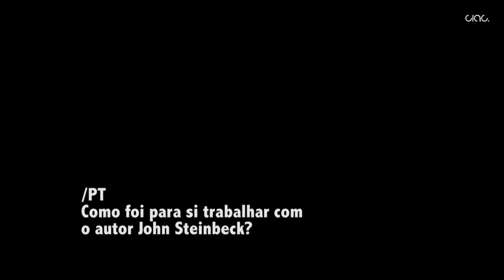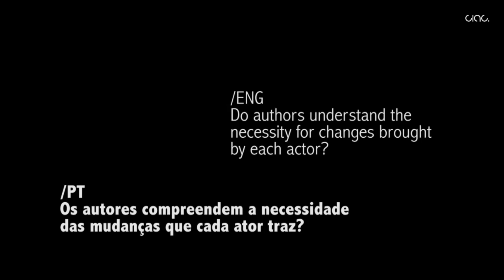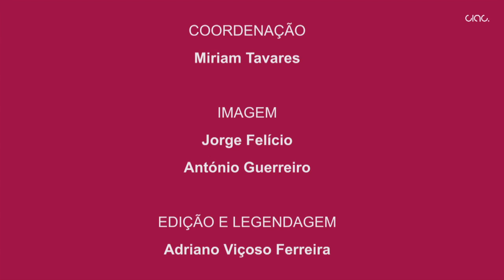CIAC Talk Initiative - Matt Cimber: Parte 3 (John Steinbeck)